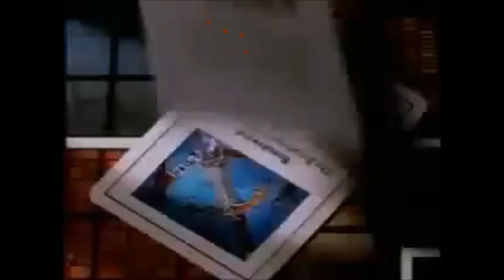HeroQuest Gargoyle Painting Guide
It's the 30 year anniversary of HeroQuest! I celebrated by painting the Gargoyle from the original HeroQuest (1989).

Paints Used:
Games Workshop:
Mournfang Brown
Mephiston Red
Rhinox Hide
Stegadon Scale Green
Sotek Green
Temple Guard Blue
White Scar
Screaming Skull
Abaddon Black
Eshin Grey
Moot Green
-- washes --
Caroburg Crimson
Nuln Oil Gloss
Agrax Earthshade
Agrax Earthshade Gloss
Coelia Greenshade
Reikland Fleshshade
Celestra Grey

P3:
Khardic Flesh

Army Painter:
Plate Mail Metal
Angel Green
Shining Silver

Vallejo:
Chainmail Silver
Earth
Glorious Gold

Final Fantasy Victory Fanfare by 植松伸夫
Square Enix Co., Ltd.; UBEM, LatinAutor - Warner Chappell, PEDL, NexTone Inc. Warner Chappell, CMRRA, and 8 Music Rights Societies